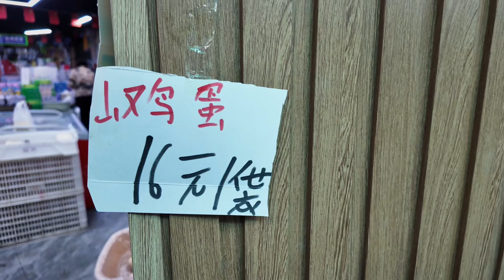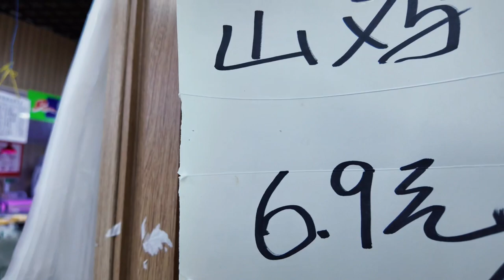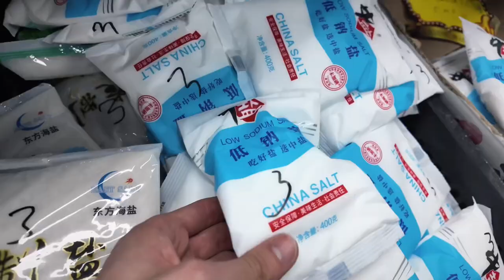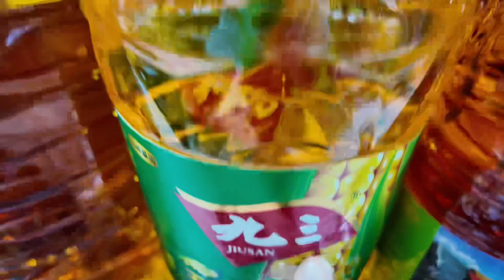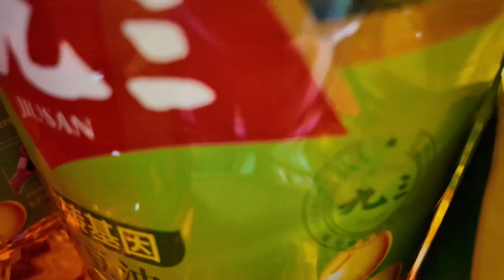حقيقة معيشة في الصين 🇨🇳 جزء الثاني هل معيشة في الصين رخصية ؟